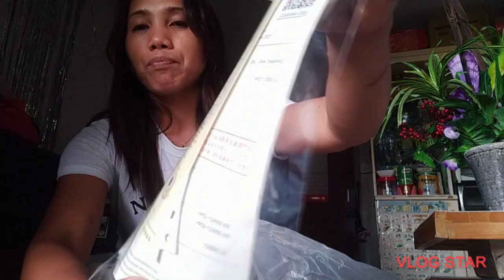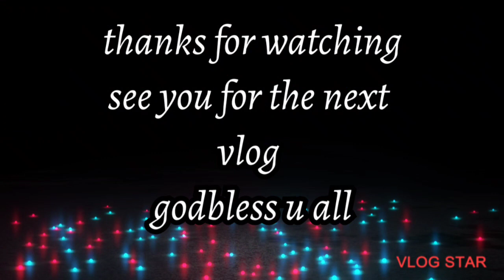shopping haul let's try on new